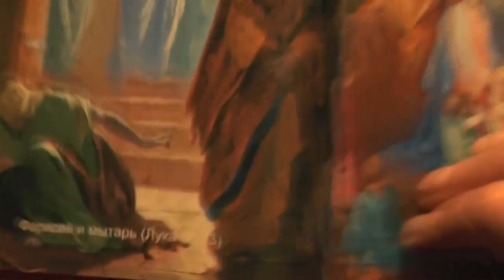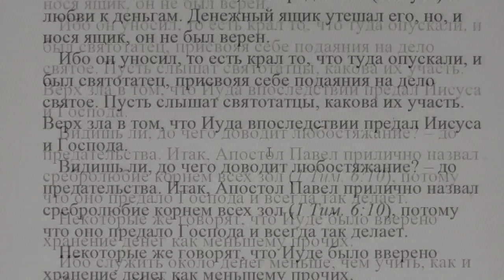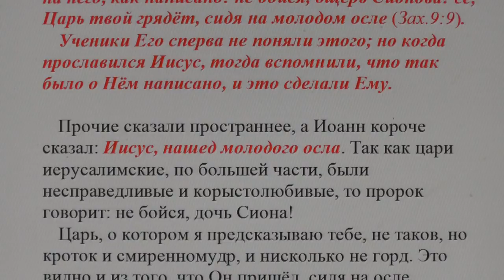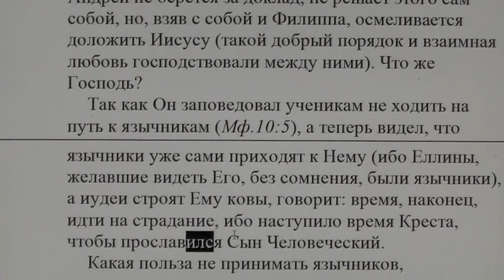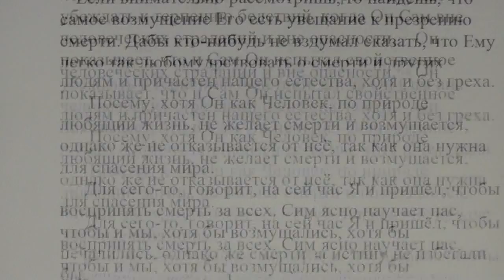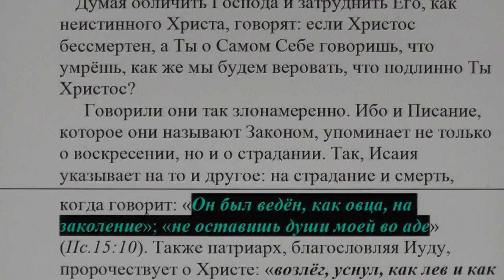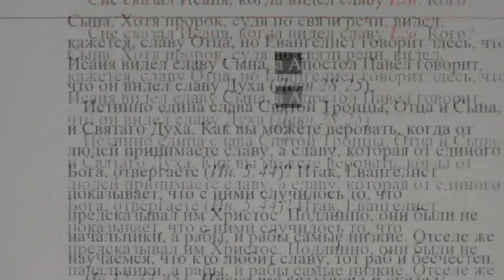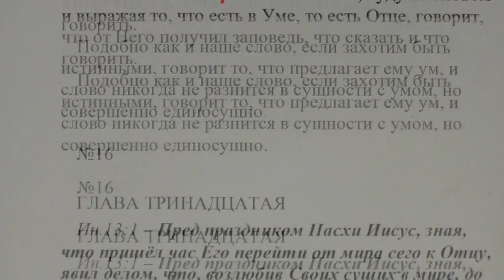№15. Ин. 12:1. Толкование блаженного Феофилакта и комментарии